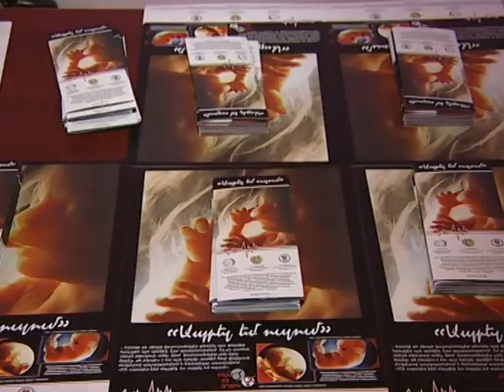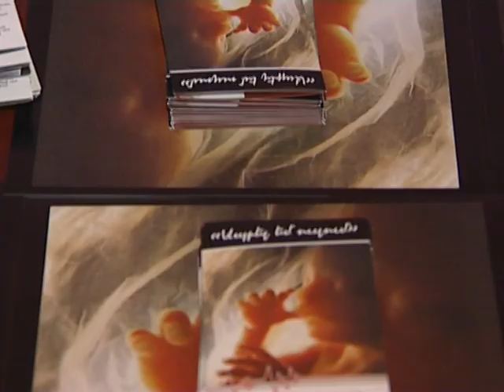Lecture on Gender-selective abortion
His Grace Bishop Bagrat Galstanyan, Head of the Office on Ecclesiastical Liturgical Issues of the Mother See of Holy Etchmiadzin within the program of "I want to live", lectured on the Christian moral issues of Gender-selective abortion. The program was attended by 170 students from state and private universities.

Դասախոսություն հղիության արհեստական ընդհատման վերաբերյալ

«Ապրել եմ ուզում» ծրագրի շրջանակում պտղի սեռով պայմանավորված հղիության արհեստական ընդհատման խնդիրը քրիստոենական բարոյականության տեսանկյունից մեկնաբանել է Մայր Աթոռ Սուրբ Էջմիածնի հայեցակարգային հարցերով գրասենյակի պատասխանատու Բագրատ եպիսկոպոս Գալստանյանը:
Ծրագրին մասնակցել են պետական և մասնավոր բուհերից 170 ուսանող: